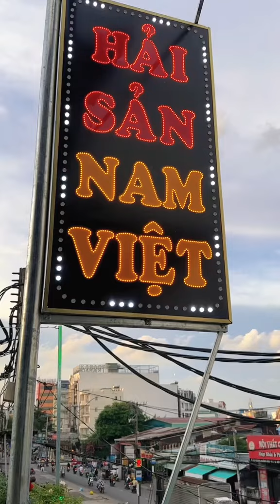Quán ốc bình dân không tươi sống là 1 đổi 1 cho khách liền luôn